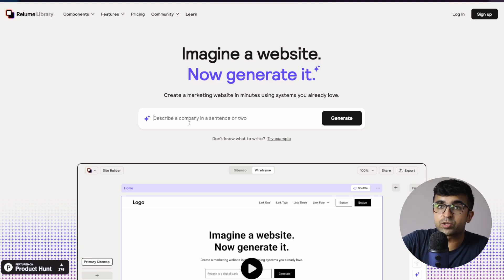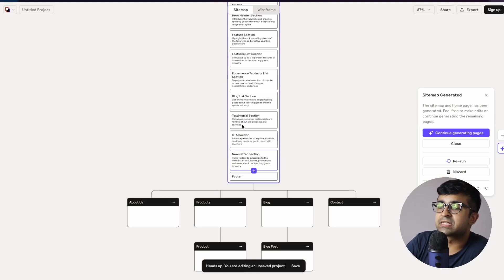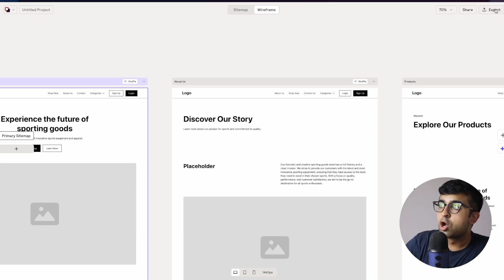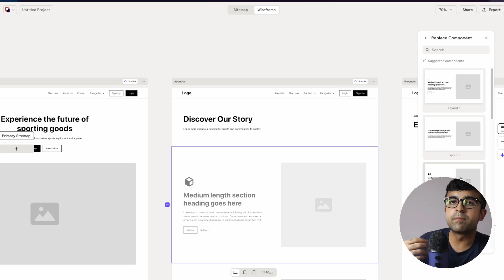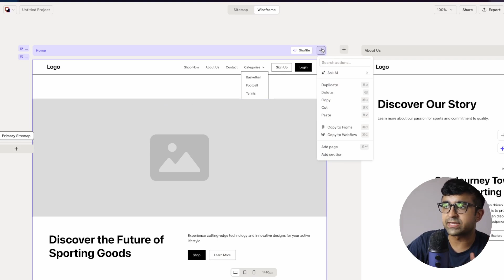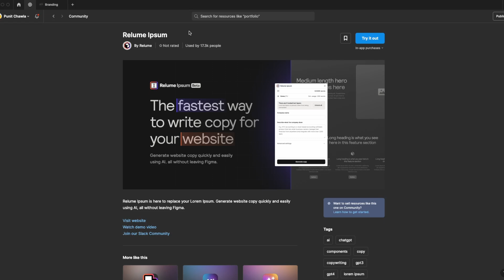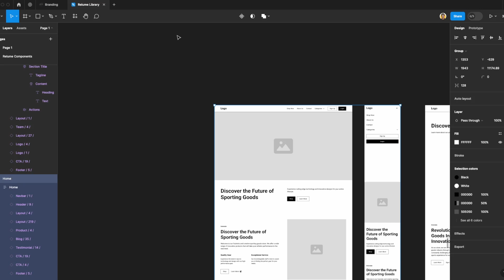New A.I Design Tool is AMAZING! – Relume A.I. + Figma Plugin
Today we are checking out Relume A.I., a revolutionary new way to design, wireframe, and do UX with AI!

Video Chapters
0:00 Introduction
0:11 Prompt To Design
0:31 AI Sitemap
1:39 Content Aware Design
1:54 AI Wireframes
2:27 AI Writer
2:41 Sharing To Figma & Webflow
3:06 AI UI Library
3:55 AI Design Shuffle
4:13 Bonus Features
4:59 Figma AI Features